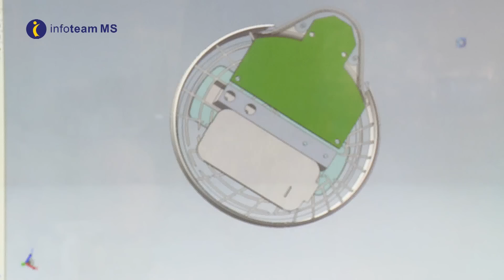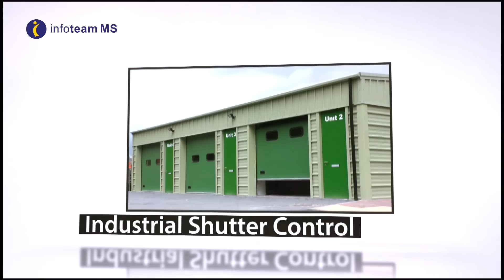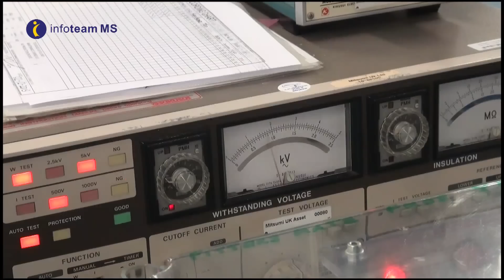Electronics Manufacturing UK - PCB Assembly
Infoteam MS supplies Printed Circuit Assembly (PCBA), Fully Configurable Box Build, Full Personalisation and Logistics to clients throughout the UK. The company, which can be found in Bede Industrial Estate, Jarrow, Tyne and Wear, is ISO9001 approved and supplies product to a wide range of market sectors including Medical, Industrial Control, Automotive, LEDLighting and Signage.

Helping clients to reduce manufacturing costs and offering a flexible manufacturing service in a timely manner, the company provides businesses with a professional electronic manufacturing service. With an ISO9001 approved factory offering both SMT and Leaded component assembly (Automated Axial and Radial component insertion) and experienced staff, the service is designed to be cost effective, deliver high quality outcomes, on time.

Services offered encompass SMT pick and place on three JUKI assembly lines, fully automated insertion of Axial and Radial components, AOI, In circuit and Functional test capability and a personalisation service for all box build product.